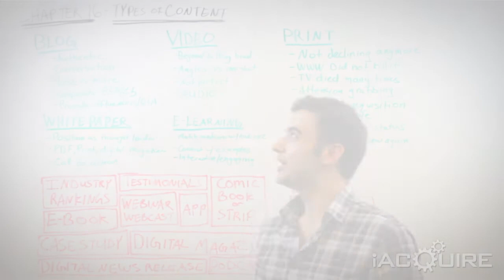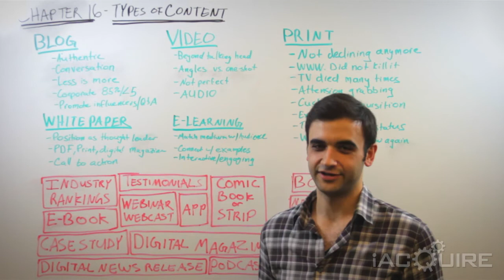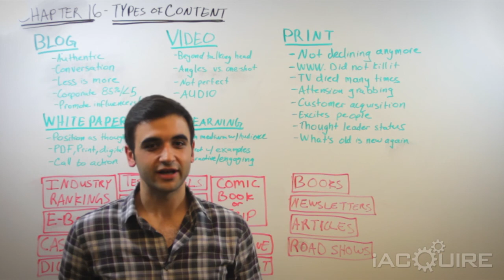Epic Content Marketing: Ch. 16 - iAcquire Cliffs Notes Tuesday - 12.3.13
Andrew Agnello, SEO Analyst, discusses Chapters 16 of Joe Pulizzi's "Epic Content Marketing". Andrew talks about the different types of content behind both digital and print.

Leave feedback in the comments or tweet @iAcquire with the hashtag CNT & your thoughts on this chapter!